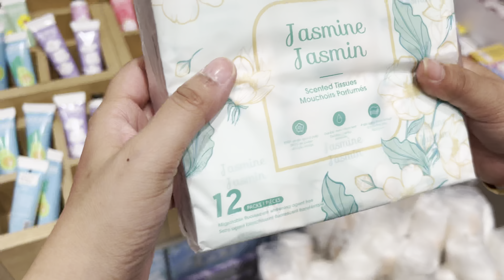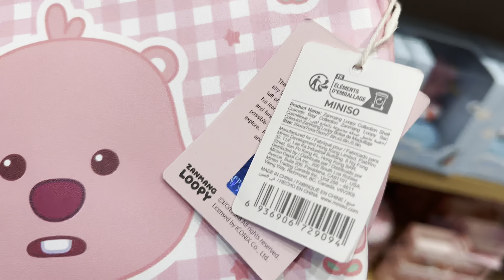MINISO STORE TOUR New Delhi || latest Collection 2024 With Price|| Starting -99₹🌸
So in this vlog you ll get to see MINISO STORE TOUR

Here you get household stuffs, cosmetics, Skincare, perfumes, premium soft toys, kitchen items, electronics accessories

MINISO haul, MINISO store tour, MINISO Delhi